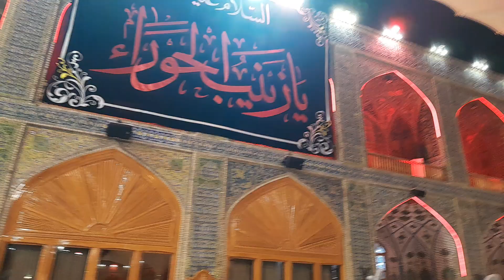haram imam ali as